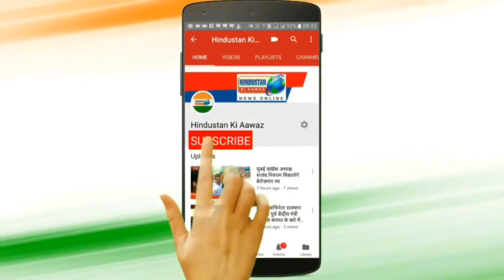गोधरा कांड की कहानी एहसान जाफरी की बेटी की जुबान। Hindustan Ki Aawaz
@गोधरा कांड में क्या हुआ था,
@गोधरा कांड 2002,
@गोधरा कांड क्या है,
@गोधरा कांड गुजरात,
@गोधरा कांड क्या था,
@गोधरा कांड क्यों हुआ,
@गोधरा कांड crime tak,
@2002 का गोधरा कांड